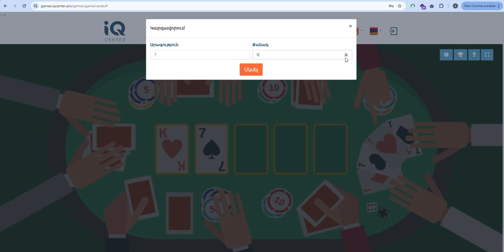IQ հարթակ.Հիշողություն, բաժին «Քարտեր»